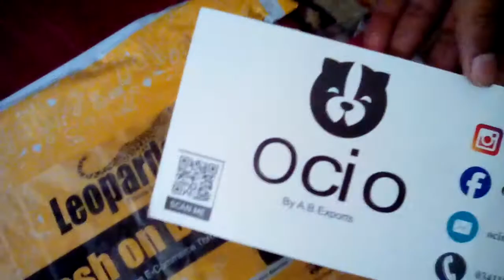Ocio mask the first experience on instagram 😷😷😷😷😷